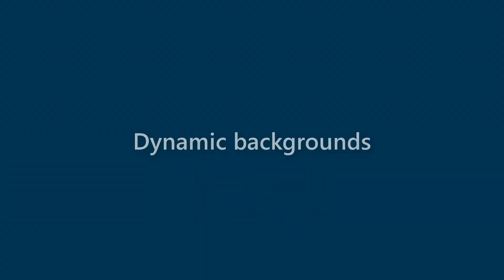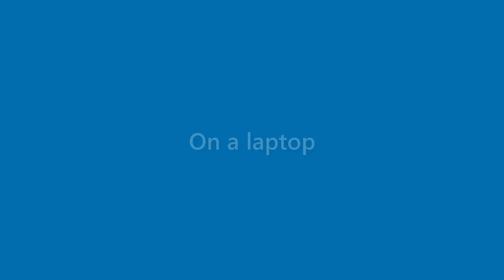Beatrice Cantrell - appearance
Name Look - Beatrice Cantrell - appearance. In this video we present "Beatrice Cantrell" name look and feel in various scenarios.
This video will cover:
How does "Beatrice Cantrell" look as a personal letterhead?
How does "Beatrice Cantrell" look on a business card?
How does "Beatrice Cantrell" look on a computer/laptop screen?
How does "Beatrice Cantrell" look with different background colors?
How does "Beatrice Cantrell" look with various fonts?